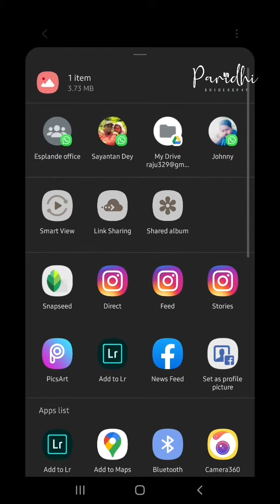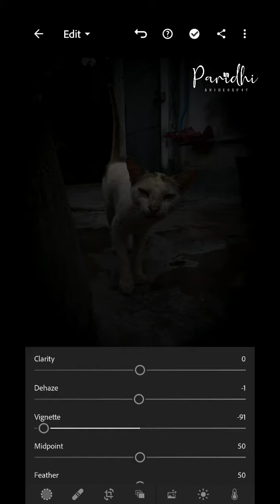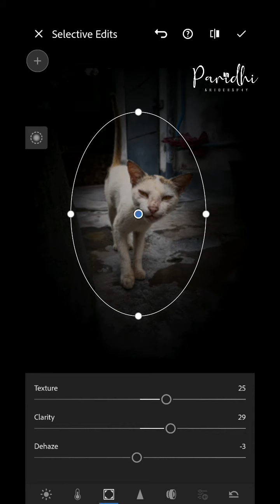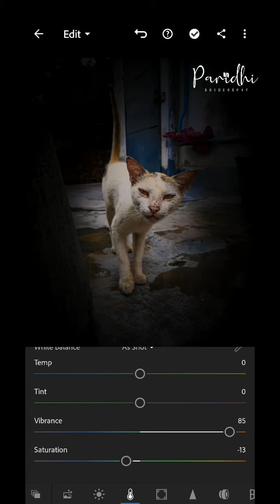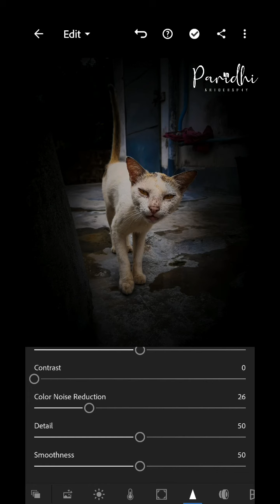Make your Subject most focused in LIGHTROOM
दोस्तों आज मैं आप सभी को जिस तरह के एडिट के बारे में जानकारी देने के लिए आया हूँ उसके बाद आप सभी अपने picture editing इसी तरह से करेंगे तो फिर देर किस बात की चलिये देखते हैं और सीखते हैं और आसान तरीका कोई नहीं बताया होगा।  videos  को पूरा देखकर ही कमेन्ट करना होगा। धन्यवाद आपका

Paridhi artography